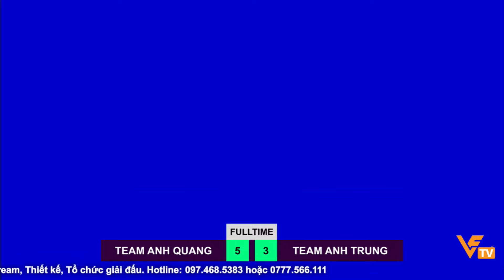FULLMATCH TEAM A QUANG VS TEAM A HƯNG |GIAO HỮU BÓNG ĐÁ VĂN PHÒNG DAI-ICHI LIFE HOÀNG MAI 2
GIAO HỮU BÓNG ĐÁ
VĂN PHÒNG DAI-ICHI LIFE HOÀNG MAI 2
 FULLMATCH TEAM A QUANG VS TEAM A HƯNG
🏟 BKC STADIUM